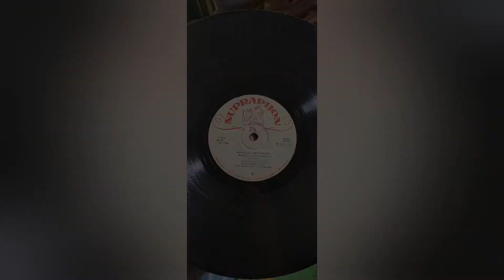Rudolf Cortés - Volají mne mrtví bratři (1954)